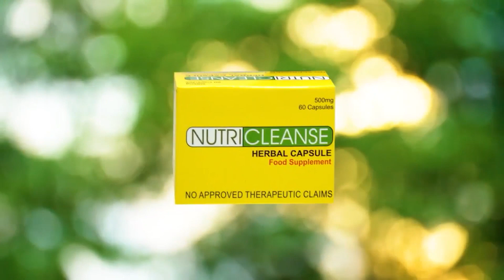Disco, naging MMA ang senaryo